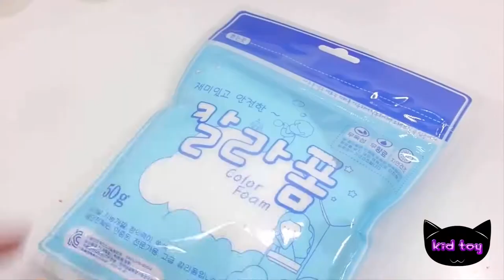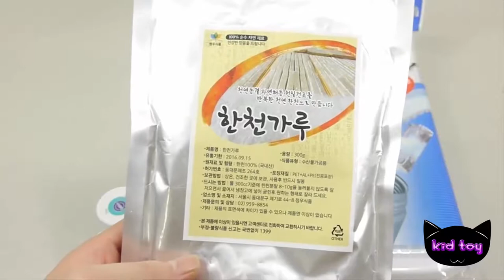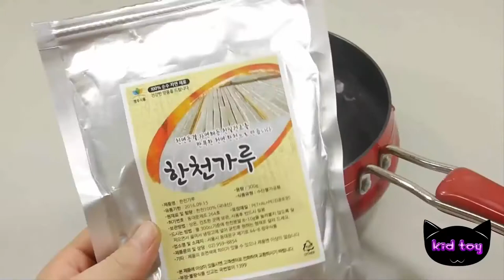Rainbow collar heart rated form clay Malang Malang jelly create a fluid flowing liquid Monster torme